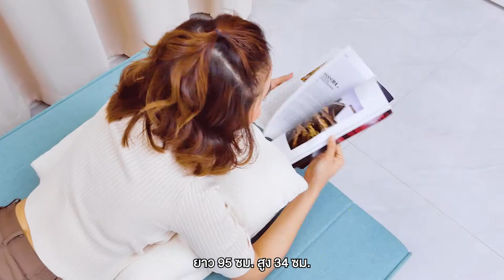HomeHuk โซฟาปรับนอน 3 ที่นั่ง เบาะผ้า ปรับเอน 180 องศา 3 ระดับ Sofabed 3S with Black Plastic Leg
[4สี] HomeHuk โซฟาปรับนอน 3 ที่นั่ง รุ่น Monet เบาะผ้า ปรับเอน 180 องศา 3 ระดับ 167x80x72 cm รับน้ำหนัก 200 kg โซฟาเบด โซฟา โซฟาปรับนอนได้ โซฟาผ้า โซฟาพับได้ โซฟาปรับเอน โซฟานอน โซฟาเบาะผ้า 3 Seater Sofa Bed Sofabed 3S with Black Plastic Leg HomeHuk โฮมฮัก

แบรนด์: HomeHuk (โฮมฮัก)

วัสดุการผลิต : โครงไม้เนื้อแข็ง, ฟองน้ำ,ผ้า,ขาพลาสติก (Fabric, Foam, Wooden Frame, Plastic, Hardware)

ขนาดสินค้า: โซฟา W167xD80xH72 cm
โซฟาเบด W95xL167xH34 cm
ความหนาเบาะ 15 cm
สี : ฟ้าอมเขียว Turqoise, เทา Gray, น้ำเงิน/กรมท่า Navy Blue, เทาอุ่น Warm Gray

1. HomeHuk (โฮมฮัก) โซฟาปรับนอน 3 ที่นั่ง เบาะผ้า ปรับเอน 180 องศา รุ่น Monet (โมเนต์)
2. โครงโซฟาทำจากโครงไม้ (Wooden Frame) บุด้วยฟองน้ำอัดหนาพิเศษ (Foam) ยืนหยุ่น คืนตัว ไม่ยุบ
3. หุ้มด้วยผ้าโพลีเอสเตอร์ (Polyester 100%) คุณภาพดี ทักทอสวยงาม ระบายอากาศดี ไม่อับชื้น
4. ขาโซฟาทำจากพลาสติก PP สีดำล้วน (บรรจุอยู่ในช่องซิปใต้เบาะ)
5. สามารถปรับเอนได้ถึง 3 ระดับ 105, 128 และ 180 องศา ปรับนอนก็ได้ ปรับนั่งก็สบาย
6. ปรับง่ายๆ เพียงดันพนักพิงเข้าหาตัวแล้วดันเอนตามระดับที่ต้องการ ปรับนอนได้กว้าง 95 x ยาว 167 ซม.
7. สามารถปรับเอนเป็นเตียงเสริมให้กับห้องนอนหรือห้องนั่งเล่นได้ หรือเปลี่ยนกลับเป็นโซฟาในห้องนั่งเล่นก็ทำได้ง่ายๆ
8. ดีไซน์สไตล์สแกนดิเนเวียน (Scandinavian style) เรียบง่าย ให้ความรู้สึกอบอุ่น
9. เหมาะกับที่อยู่อาศัยทุกสไตล์ บ้าน คอนโด หรือออฟฟิศ ด้วยขนาดพอดี เข้าได้แม้พื้นที่ขนาดเล็ก
10. เหมาะกับทุกการใช้งาน จะนั่ง จะนอน สามารถเลือกพักผ่อนได้ตามอัธยาศัย
11. เคลื่อนย้ายสะดวก น้ำหนักเพียง 20 กิโลกรัม
12. รองรับน้ำหนักแบบกระจายได้สูงถึง 200 กิโลกรัม

รับประกันสินค้าภายใน 15 วัน นับจากวันที่ได้รับสินค้า

ความสุขหาง่ายๆได้ที่บ้าน ที่อยู่ที่ฮัก โฮมฮัก - 🏠

รหัสสินค้า
NEWST-01705/NEWST-04355/NEWST-04356/NEWST-04357